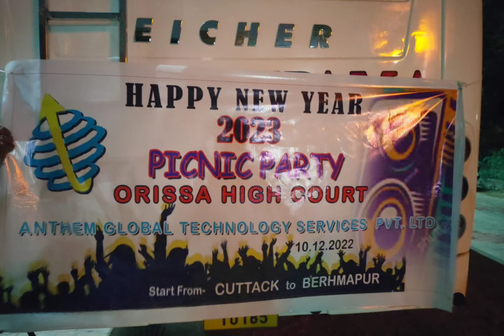office picnic!! Full on Masti!!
This video is just for your entertainment, it is not copied from any sources. Just for you. For that, please leave a lot of likes, comments and suggestions as you would like to watch my new videos.

SONG
A Sangamapa
ARTIST
Govinda Chandra, Sarmistha Sahoo
ALBUM
Sangamapa

Song - Daaru Peeke Dance
Composer - Amjad Nadeem
Singers - Neha Kakkar & Aishwarya Nigam
Lyrics - Sameer Anjaan
Arranged and Programmed by Aamir Khan
Mix & Mastered by Aftab Khan at Headroom Studio

SONG
Jeena Jeena
ARTIST
Atif Aslam
ALBUM
Badlapur (Original Motion Picture Soundtrack

Jhanga Ghantua Baja Beat Ranpur Style by Dj Soubhagya Dj AR Singha Baj

Song – Phaguna Re Phaguna
Lyrics – Subrat Swain
Singer –  Humane Sagar &Jyotirmayee ( Bhavna)
Keyboard- Piku Rath
Drums – Anil
Studio – Milan Studio

SONG
Chura Ke Dil Mera
ARTIST
Kumar Sanu, Alka Yagnik
ALBUM
Main Khiladi Tu Anari (Original Motion Picture Soundtrack)
LICENSES
Believe Music (on behalf of Ishtar Music Pvt. Ltd.); LatinAutorPerf, BMI - Broadcast Music Inc., UNIAO BRASILEIRA DE EDITORAS DE MUSICA - UBEM, Polaris Hub AB, The Royalty Network (Publishing), Believe International, and 12 Music Rights Societies

SONG
Lage Prema Najar
ARTIST
Humane Sagar, Baidyanath Dash, Ananya Sritam Nanda
ALBUM
Lage Prema Najar
LICENSES
Believe Music (on behalf of Amara Muzik); The Royalty Network (Publishing), and 1 Music Rights Societies

Watch & Enjoy Shaashu Ghara Chali Jibi Odia Video Song Form SasuGharaChaliJibi Movie starring SiddhantaMahapatra, AnuChowdhury, Naina Das, MihirDas, Aparajita Mohanty, Among others. Directed by Basant Sahu and Produced by Basant Sahu Music composed by Akshaya Mohanty.

SONG
E Paroo
ARTIST
Ira Mohanty
ALBUM
Dharmara Heba Jay
LICENSES
RDC Media Pvt. Ltd (on behalf of Sartak Music); Muserk Rights Management, LatinAutorPerf, and 1 Music Rights Societies

Description

Botala Bhangibi Gori To Duare | New Odia Super Hit Song | Official Studio Version | Manashree Music

Manashree Music
19K
Likes
2,814,275
Views
2019
May 25

Song:- Botala Bhangibi Gori To Duare

Lyrics :- Siban Swain

Singer:- Rangila Ranjit

Music Label:- Manashree Music

Programming:- Asad Nizam & Subun

Rythum:- Babu Da

Sound Engineer:- Saktiswara Mohapatra

Studio:- MRR & Afians

SONG
Oo Anthiya Oo Oo Anthiya
ARTIST
Mangli|Varadaraj Chikkaballapura|Devi Sri Prasad
ALBUM
Pushpa - The Rise
LICENSES
AdityaMusic (on behalf of Aditya Music (India) Pvt. Ltd.); Polaris Hub AB, LatinAutorPerf, BMI - Broadcast Music Inc., The Royalty Network (Publishing), and 8 Music Rights Societies